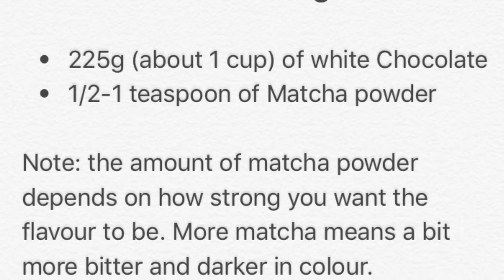Matcha Green Tea Chocolate | 抹茶朱古力 （抹茶巧克力）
Hello fellow Dreamers!!

Welcome to another video of mine! It is the simplest and easiest way to make matcha chocolate. I've used matcha before and you're not sure what it is, you can google and learn more about it. I love matcha and especially matcha desserts. This matcha chocolate is something I plan on using for part of my upcoming videos. Please excuse me for all the background noise. I wanted to try making a video with no music as many prefer the natural sounds without music. I've tried doing this before but my parents are always talking on the phone. This is a tasty and simply recipe to make! Only 2 ingredients!

~ Sweet Dreams

Ingredients:

- 225g (1 cup) of white chocolate
- 1/2-1 teaspoon of matcha powder